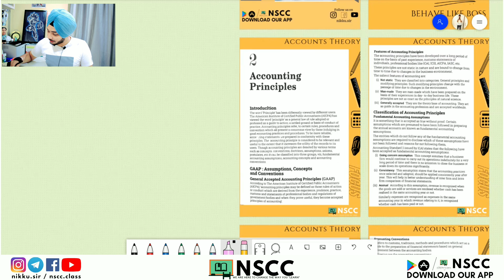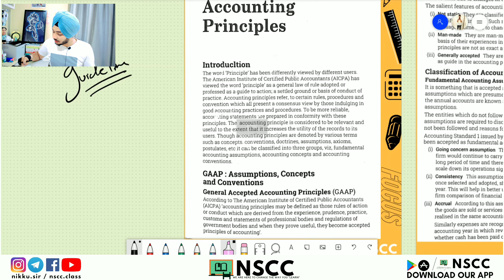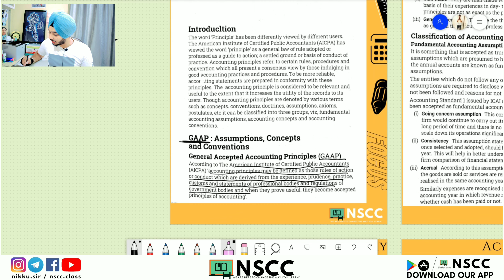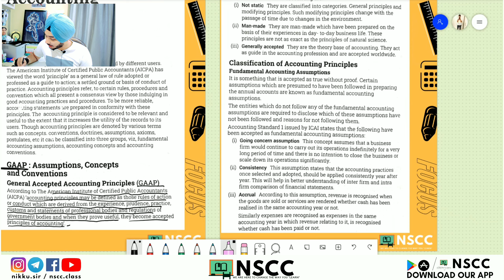NSCC | ACCOUNTS | CLASS 11th | ACCOUNTING PRINCIPLES | PART - 1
DOWNLOAD OUR NSCC APP
Android

(IN ORG TYPE NIKKU) ONLY FOR IOS USER